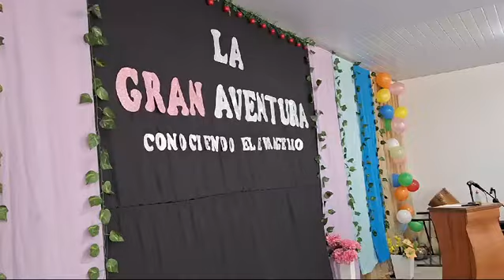3 de agosto de 2024